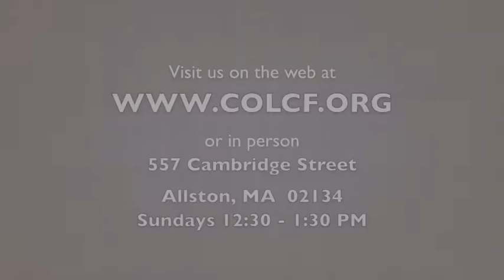2 Minutes of Prayer w/ Pastor Emmett (Monday, 8/28/2017)